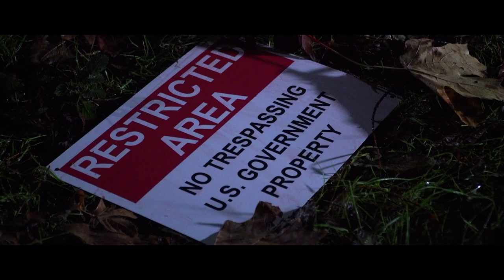Rose Blood - A Friday The 13th Fan Film. Teaser Trailer